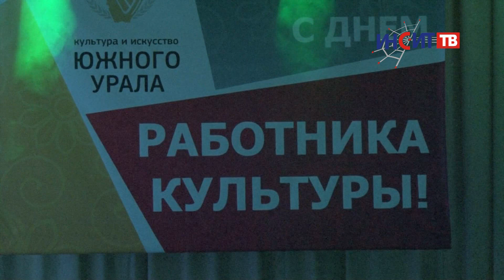Ансамбль танца «Россия» отметит сорокалетний юбилей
2 декабря 2012 года в  ДК им. С.М. Кирова в 14:00 состоится большой праздник  народного танца. Копейчане, которые любят и ценят танцевальную культуру,  приглашаются на встречу с ансамблем «Россия». Он исполнит танцы из своего современного  репертуара: «Казачья  вольница», Татарский танец, «Широка река» и конечно, можно будет увидеть хореографические постановки, которые были поставлены еще в первые годы основания коллектива.